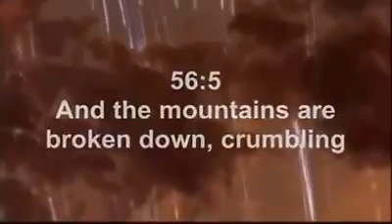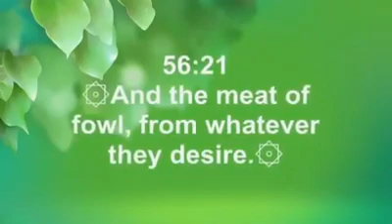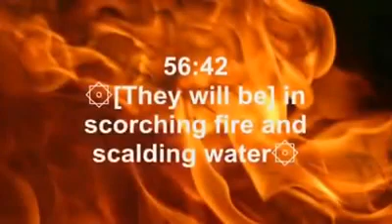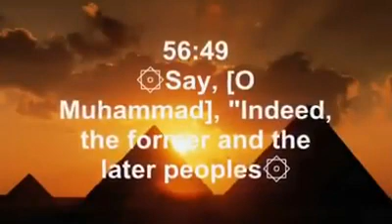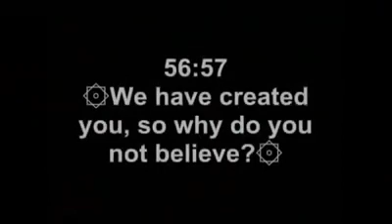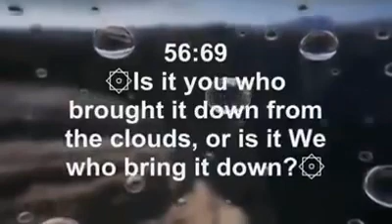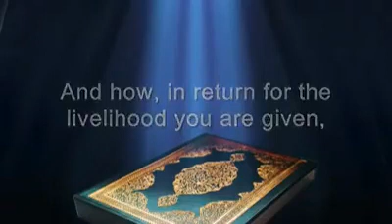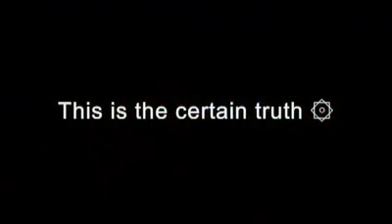Surah Al Waqiha Recitation By Shiekh Mishary Rashid Alafasy (AMIZING) Must Share this to other's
About Surah Waqiah (Surah Al Waqiah )

Surah Waqiah means ‘The Inevitable’ or ‘The Event’. Surah Waqiah is 56th Surah of the Holy Quran which was revealed on Prophet Muhammad (PBUH) in Mecca that’s why it’s called Miccia surah.  Surah Waqia has 96 verses in total. This surah discusses events in the next World.